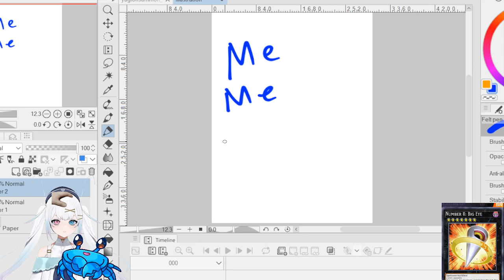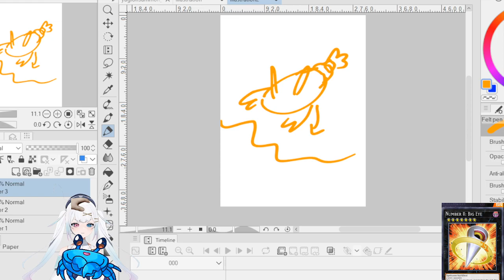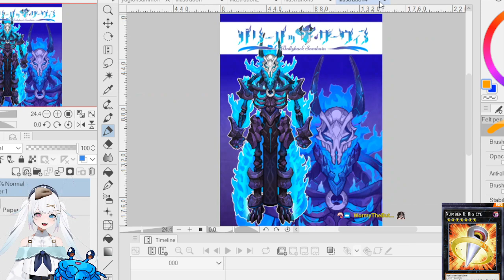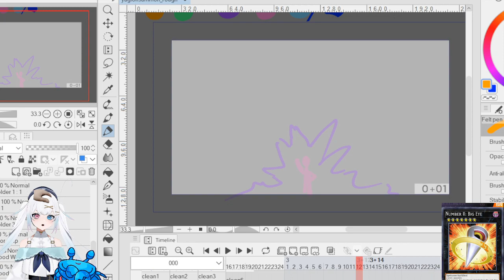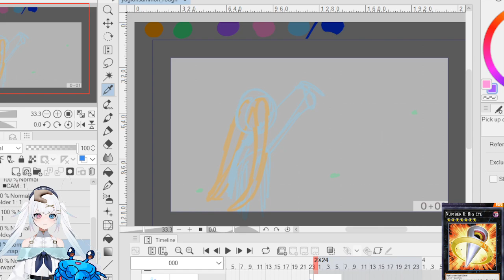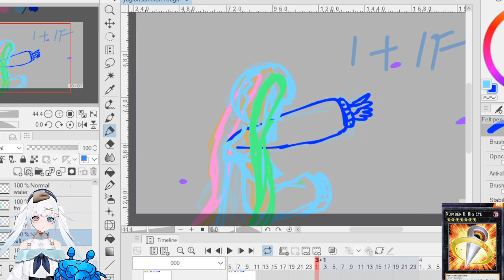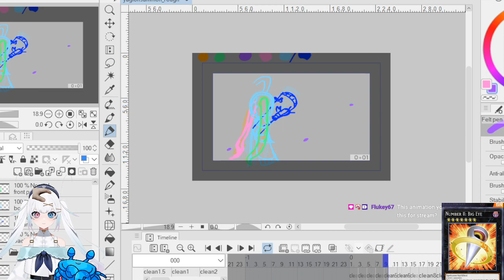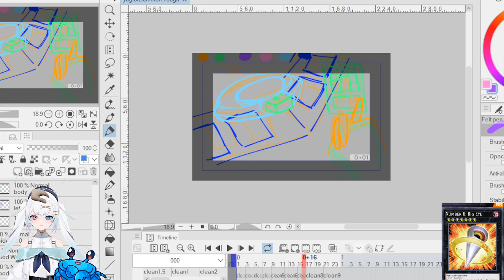Art Stream 05 08 2023 - YGO Animation cleaning frames - Part 2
San Salie
Art Stream 05/08/2023
YGO Animation progress
Part 2
Full Video